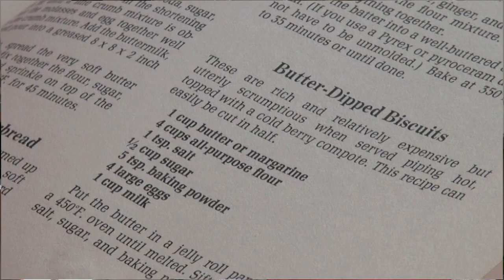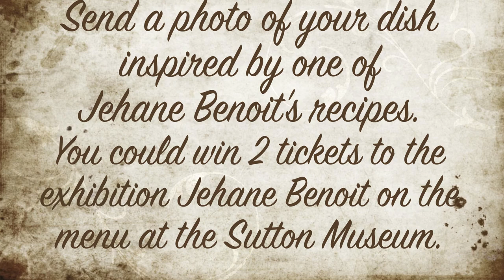Cooking with Jehane Benoît Contest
Do like Lynda Graham of Gîte Vert le Mont B&B.
Send a photo of your dish inspired by one of Jehane Benoit's recipes. You could win 2 tickets to the Jehane Benoit exhibition - on the menu at the  Sutton Museum.